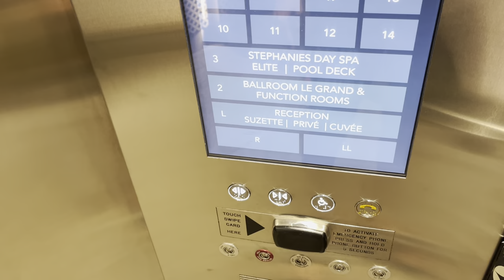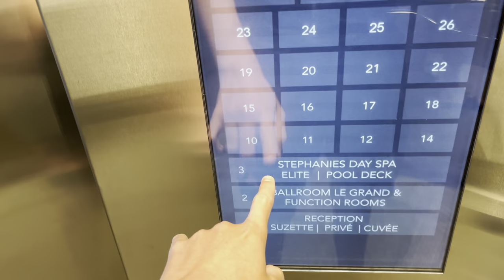Touchscreen! EPL (Mod. Kone) Traction lifts at Sofitel Brisbane Central, Brisbane City, QLD